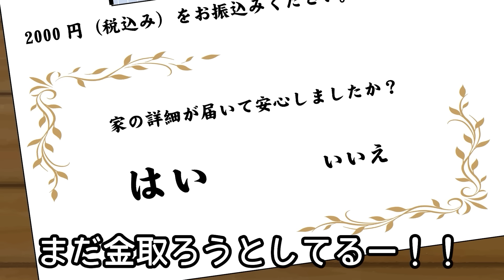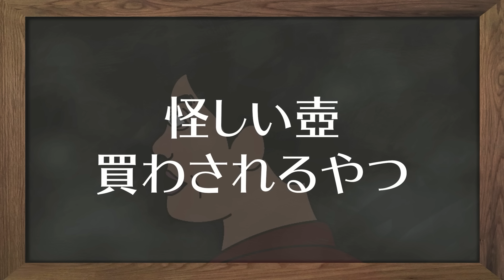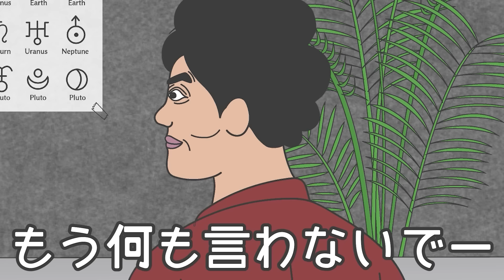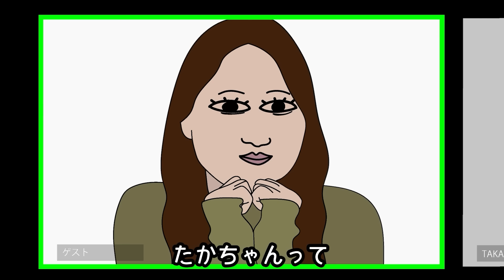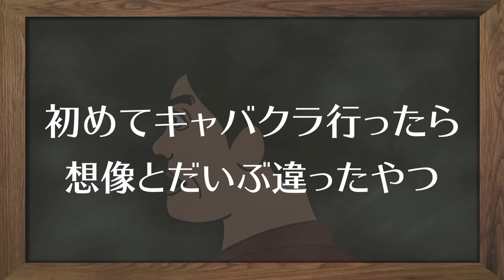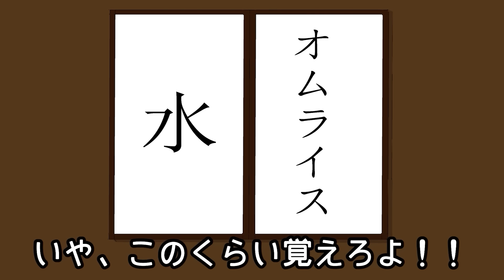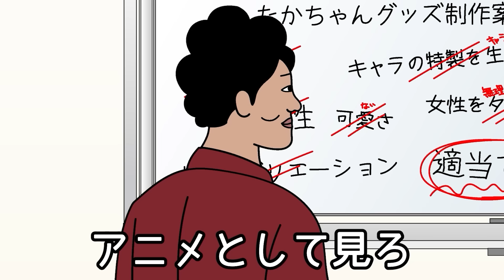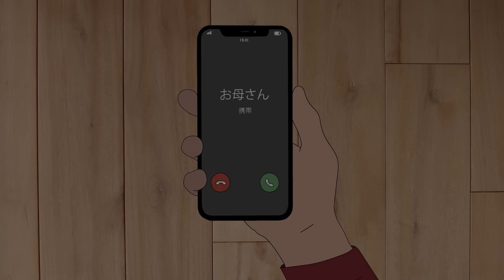【アニメ】ドゥフアニメ 全話いっき見 1話～62話【超総集編】ｗｗｗｗｗｗｗｗｗｗｗｗｗｗ【TikTokで話題】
「ドゥフｗｗｗ」と笑うたかちゃんの日常を描いたオリジナルアニメの総集編です！！

作業BGMや勉強中、疲れているときなどに是非ご覧ください！！

」＆「たかちゃんイラスト付きたすくこま直筆サイン色紙プレゼント」企画に参加できます！！

ドゥフアニメのLINEスタンプも発売中！

◾️『たすくこまCD・グッズ』ネット販売はこちらから！

【チャンネルメンバーシップに入ってこのチャンネルを応援してください！】
チャンネルメンバーシップで得た収益で、
・動画のクオリティをあげたい！
・イベントを開催したり、参加して皆様と会える機会を増やしたい！
・オリジナル曲を定期的に制作したい！
・本格的なMV撮影したい！

たすくこまの部屋コース　月額490円
・カスタムバッジ
・限定絵文字
・限定生配信（2〜3週間に一回程度、不定期）
・最新情報、舞台裏の様子をメンバー限定で投稿（不定期）

たすくこま支援コース　月額2990円
・限定絵文字
・限定動画（不定期）
・オリジナルボイス（音声データ）を毎月送ります

■公式FC（ファンコミュニティー）『たすくこま カロリーズ』が出来ました！詳細、入会はこちら！
もしくはfaniconアプリをダウンロードして「たすくこま」で検索！カロリーズに入会してたすくこまを応援してくれたら嬉しいです！

★自己紹介★
オリジナルアニメを作っている体重120キロくらいのただのデブです（年中ダイエット中）

アニメ制作　イラスト・内容・声　たすくこま

音源制作・MIX　イエティ吉澤

よかったら甘やかしてください（笑）